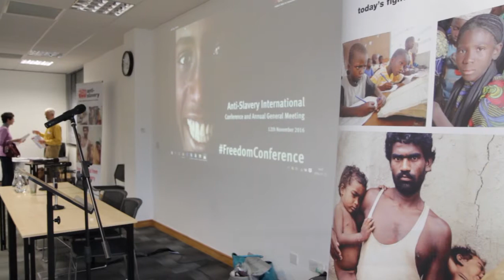Why I support Anti-Slavery International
We interviewed our supporters at our Freedom Conference in November 2016 about why they support Anti-Slavery International and  what they think about our work and the new format of our new Annual Freedom Conference.